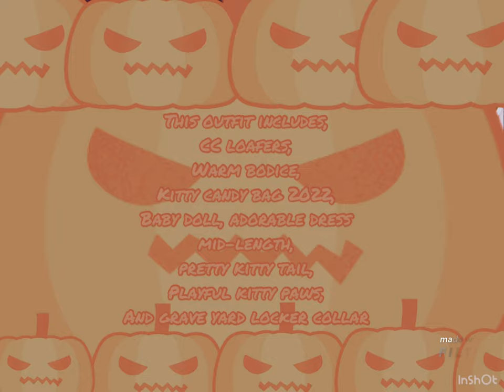Making outfit with worm bodice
The music is made by me.
It the torso from the 2023 tower!
And the 2021 or 2022 torso it the same bodice.